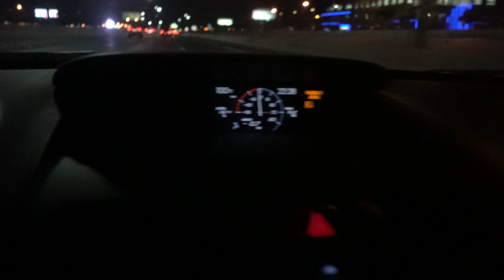Road trip across the US | COVID 19 Travel (P2)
Cancun and Tulum COVID travel vlogs next. Thanks for following the journey!